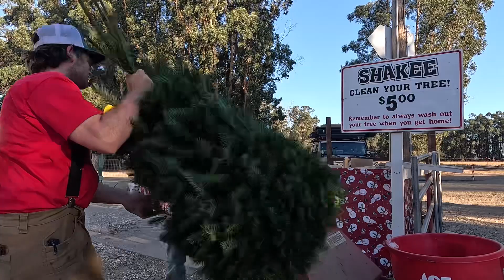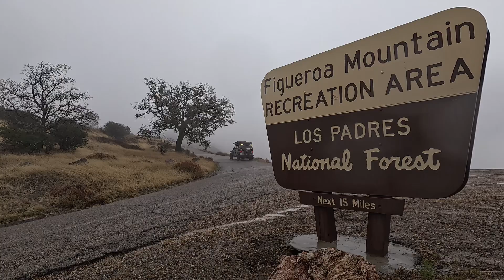S5E20: Let It Snow, Let It Snow, Let It Rain | Merry Christmas & Happy New Year